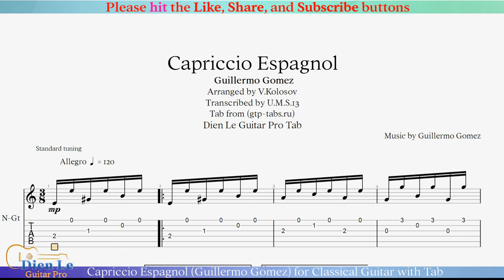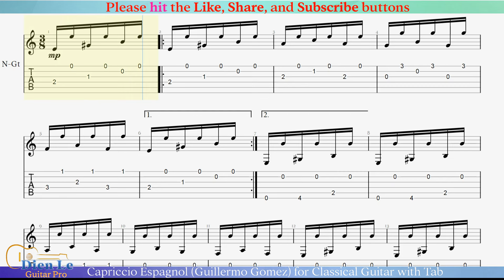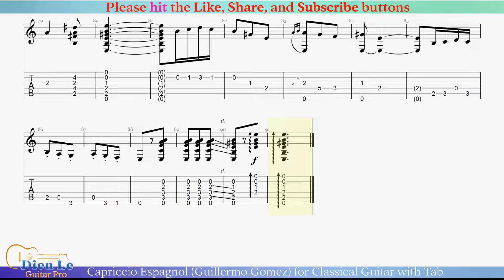Capriccio Espagnol (Guillermo Gomez) for Classical Guitar with Tab